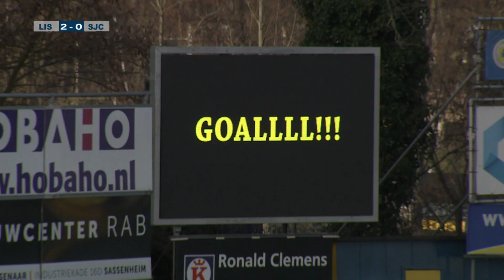Derde Divisie: FC Lisse tegen SJC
FC Lisse en SJC namen het zaterdag 16 februari tegen elkaar op in Lisse.